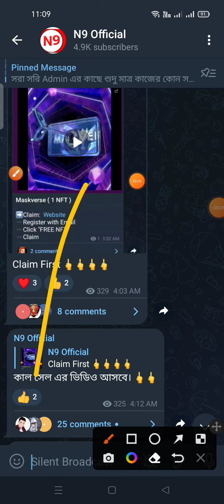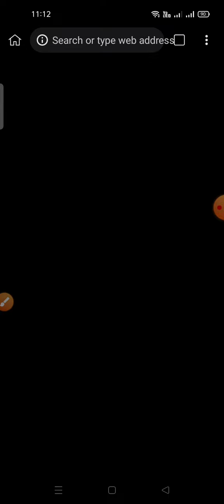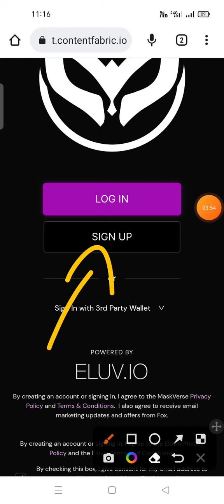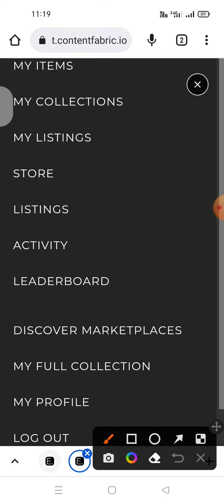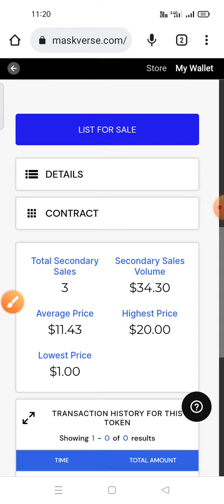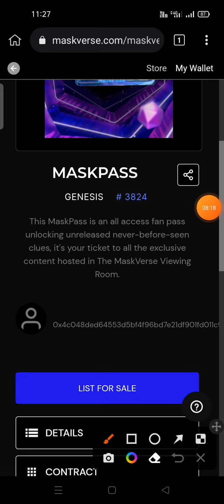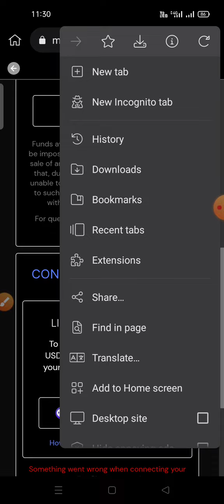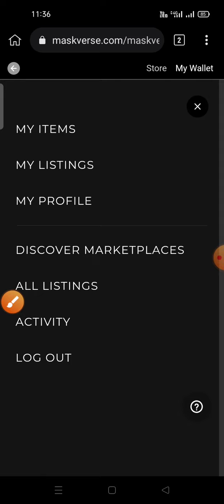MASKPASS NFT Claim Instant $10 ডলার সবাই কুপ দেন এখনি 🤑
Maskverse ( 1 NFT ) $10 to $20

➖Register with Email
➖Click "FREE NFT"
➖Claim